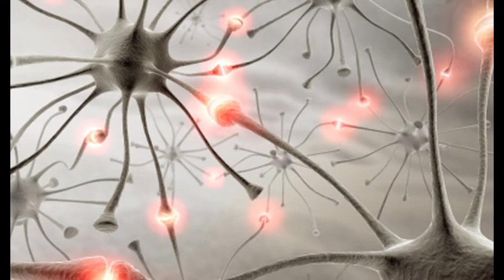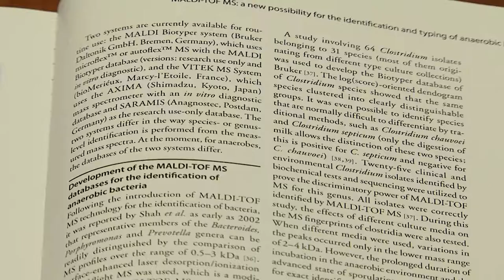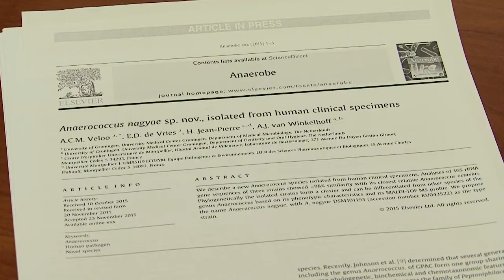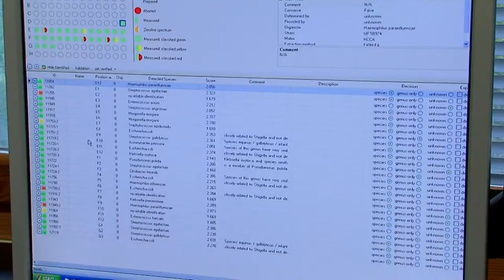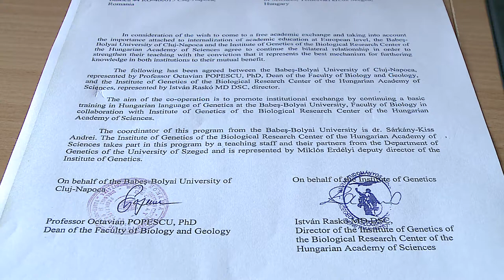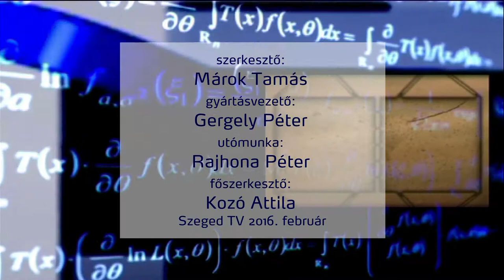Kvantum - Tudományos magazin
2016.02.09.